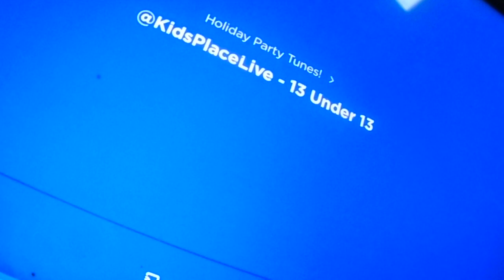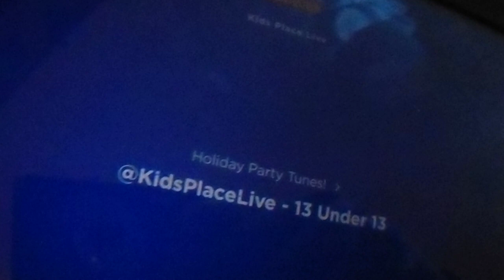Tori 13 under 13